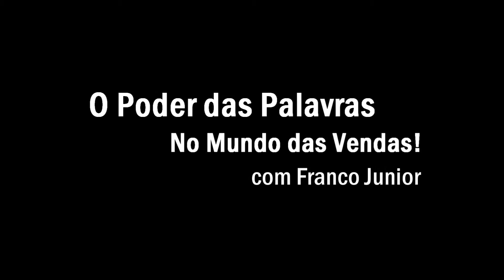O Poder das Palavras no Mundo das Vendas | A Comunicação Eficaz Transforma Vidas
A Comunicação EFICAZ Transforma VIDAS! | Franco Junior | Vença o medo de falar em público e realize apresentações que encantam auditórios e fecham negócios!